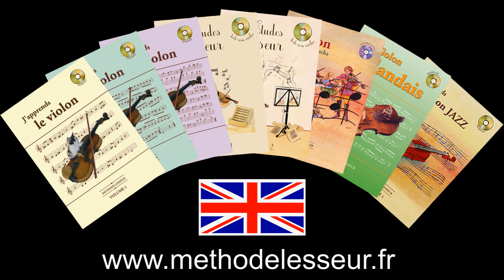Volume 1 lesson 029 / 133 - Tombalaïka (2nd violin) - Learning Violin with the french method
An 8 volumes method with CDs and video lessons, to learn the violin on your own or as a complement to live lessons, at any age, with a technical and friendly Pedagogy , for enjoyment of music on 4 strings